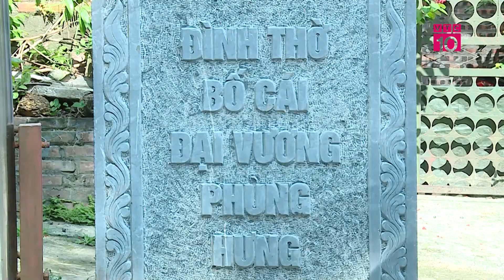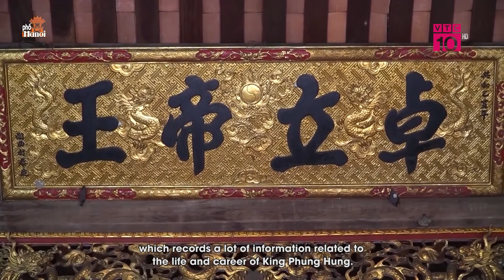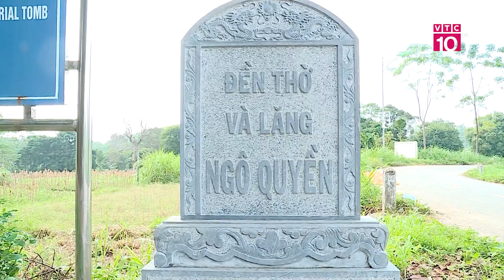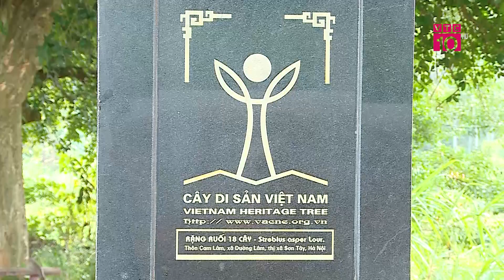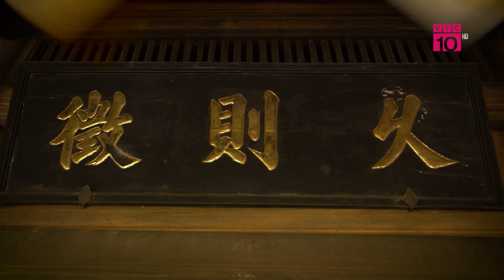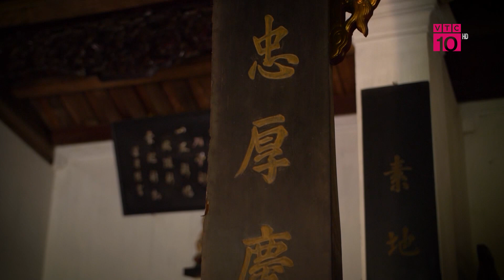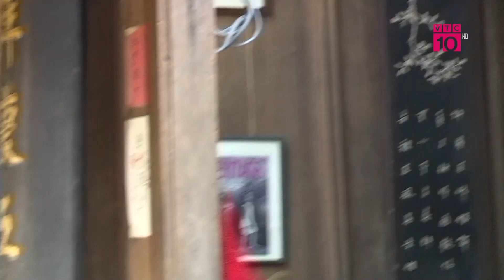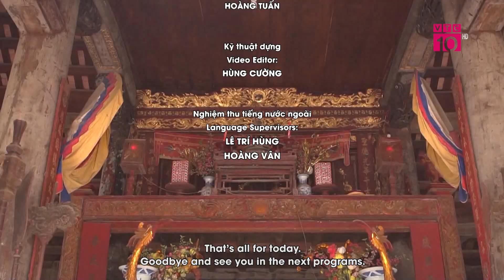PTL DẤU ẤN VĂN HÓA XỨ ĐOÀI PHẦN 2